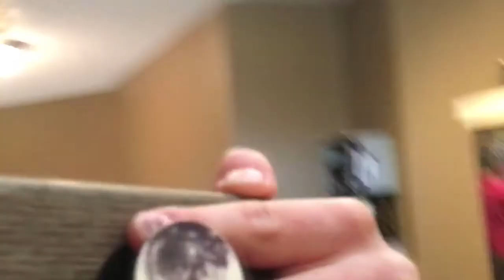Exploring The Native Lands Of A Vlog: Vlog-Ep1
This is our first vlog I hope you enjoy!